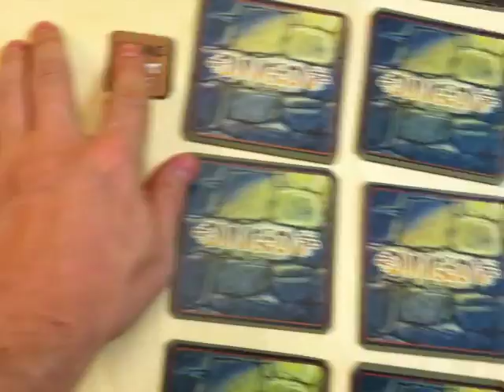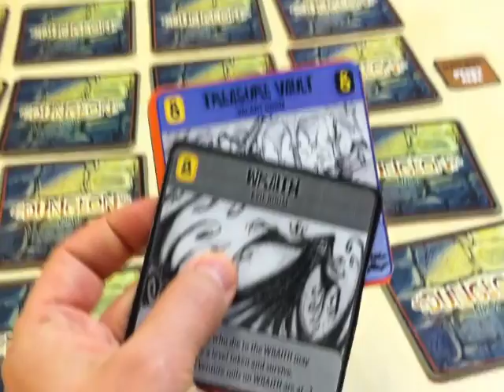DungeonCraft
Quick overview of dungeoncraft created for kickstarter.